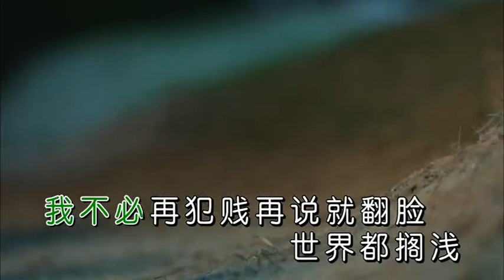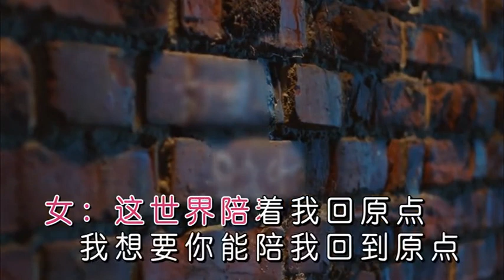沒有如果的如果 小蜜 赫赫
作詞：群可
作曲：群可

全世界陪著我一起旅遊
陽光傘下的午後
不會遺憾太多有你陪我
讓我們去旅遊

淚水悄悄的滑落
我知道都是我的錯
讓我想了很多沒有如果的如果
讓我怎麼說讓我怎麼做
怎麼都不覺得是我的錯

Hey你總是說抱歉就回到原點
我想你的夜
我不必再犯賤再說就翻臉
世界都擱淺
你總是說抱歉就回到原點
我想你的夜
世界都擱淺

陽光傘下的午後
讓我們去旅遊

我想你的夜
世界都擱淺
我想你的夜
世界都擱淺

這世界陪著我回原點
我想要你能陪我回到原點
停留的那個瞬間浮現的美好畫面
都是我想你的那個夜

Hey你總是說抱歉
就回到原點
我想你的夜
世界都擱淺

我想你的夜
世界都擱淺